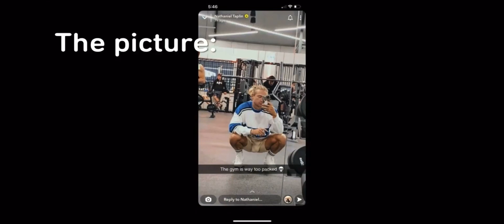zuhayb likes boys!